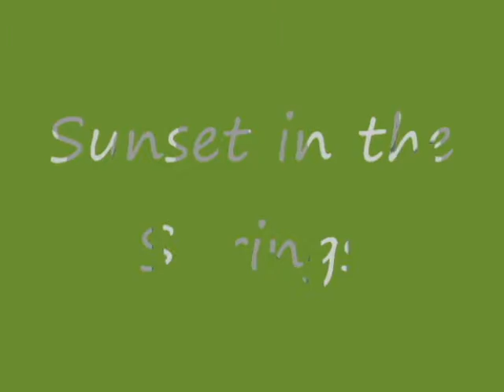Colorado Springs - A Sunset Walk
And you thought psychodelia died in the '60s!